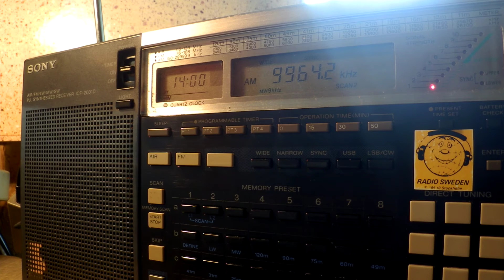16 07 2016 World Harvest Radio International T8WH Angel 5 in English to NEAs 1358 on 9964 Medorn, in